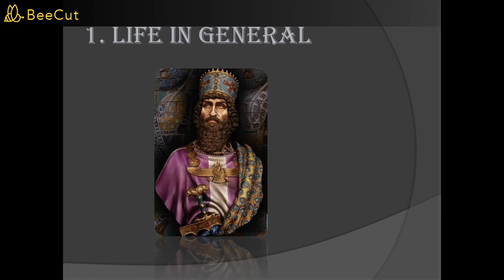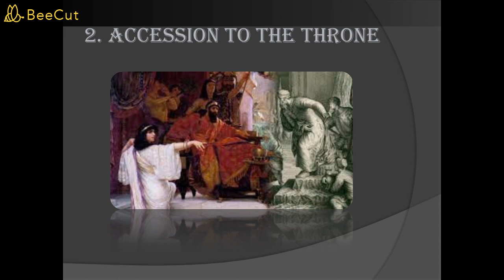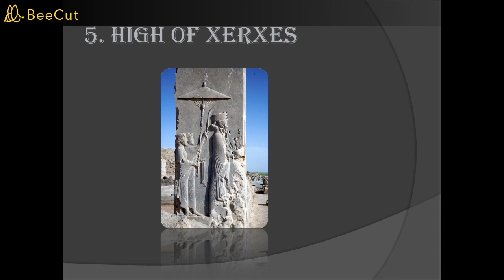5 Facts about Xerxes